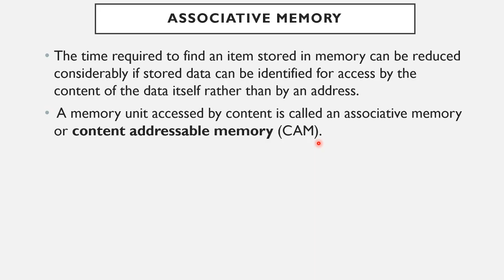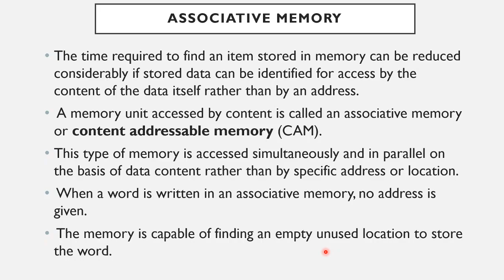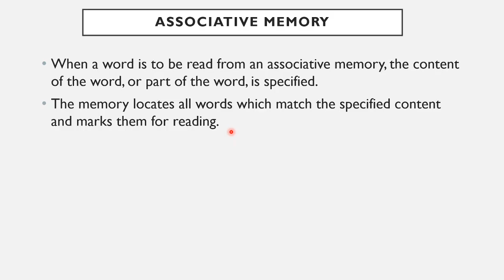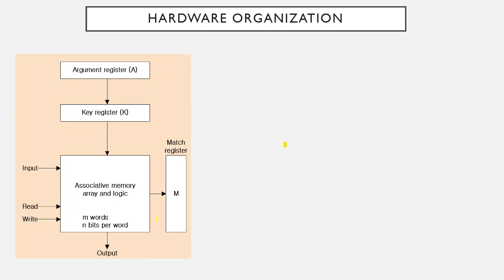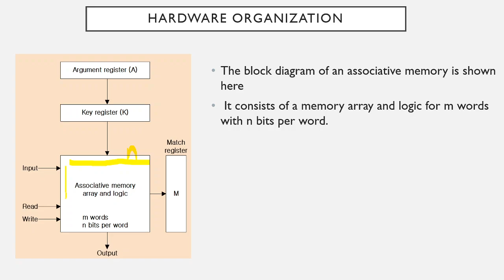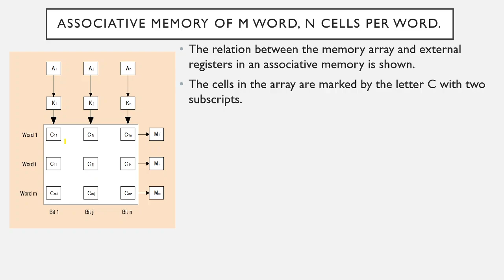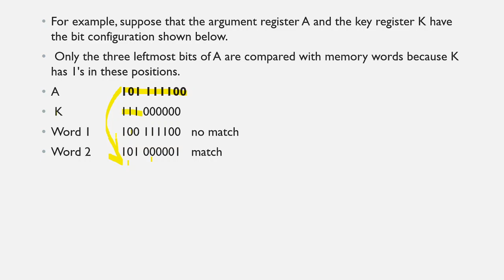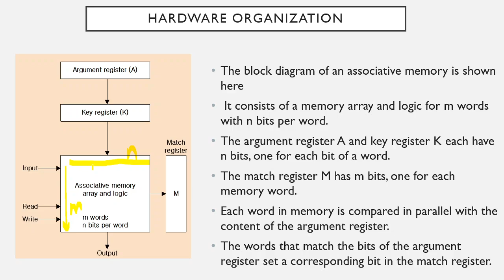Associative Memory | COA Malayalam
This video explains in detail about associative memory  and its match logic
for notes